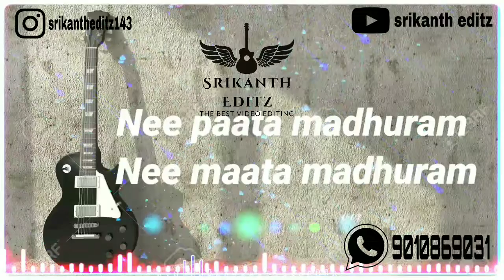Nee paata madhuram song whatsapp status telugu|| 3movie whatsapp status nee